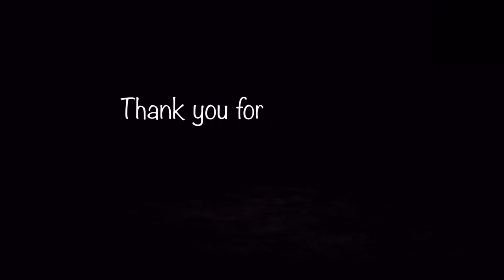Homemade ayurvedic Mouth Wash - ගෙදරදීම මවුත් වොෂ් හදමු How to make mouth wash